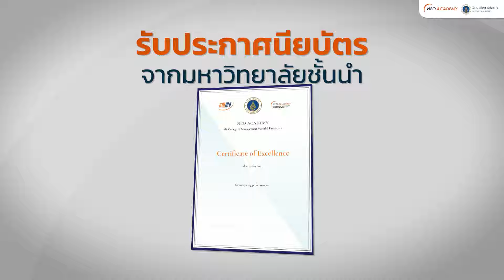MINI MBA - Branding & Communication Management | Neo Academy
ลูกค้าไม่จดจำ หรือแบรนด์เราไม่ชัดเจน
มาสร้างตัวตน ค้นหาวิธีสื่อสาร บริหารแบรนด์ให้ชัด

กับหลักสูตร Mini MBA - Branding & Communication Management
หลักสูตรการบริหารและสื่อสารแบรนด์

ที่จะทำให้ผู้เรียนเข้าใจแก่นแท้ของการสร้างและสื่อสารแบรนด์ให้โดดเด่น เป็นที่น่าจดจำ สร้างมูลค่าเพิ่มให้กับสินค้าและความได้เปรียบในการแข่งขัน ไม่ต้องไปต่อสู้กับสงครามราคา และยังได้ออกแบบ Brandbook แนวทางสร้างแบรนด์สำหรับธุรกิจคุณโดยเฉพาะ

พร้อมรับประกาศนียบัตร Mini MBA จากวิทยาลัยการจัดการ มหาวิทยาลัยมหิดล

บริหารแบรนด์ให้ชัด 00:08
หลักสูตร Branding 00:11
เรียนจบครบรับ Certificate 00:23